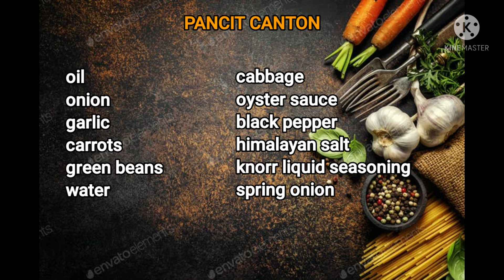LUCKY ME PANCIT CANTON WITH A TWIST/LEVEL UP LUCKY ME PANCIT CANTON/EASY RECIPE/PAPA G SIMPLE RECIPE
LUCKY ME PANCIT CANTON

INGREDIENTS

oil
onion
garlic
carrots
green beans
water
cabbage
oyster sauce
black pepper
himalayan salt
knorr seasoning
spring onion

FROM: PAPA G SIMPLE RECIPE

trending tiktok recipe with lucky me pancit canton trending ngayong 2021,